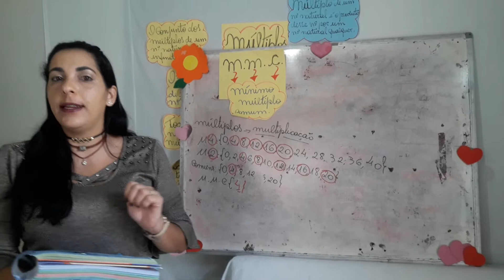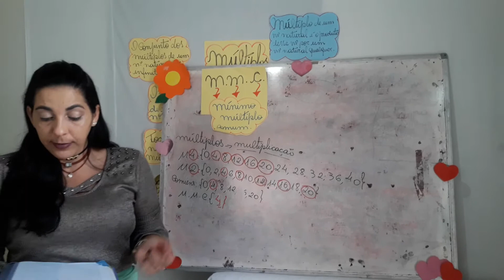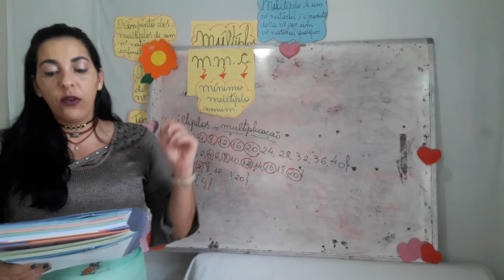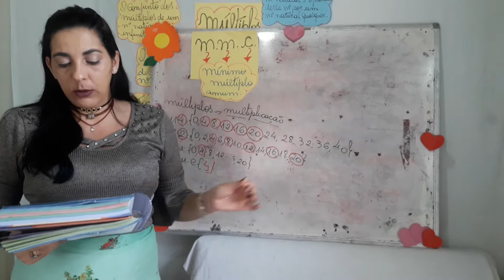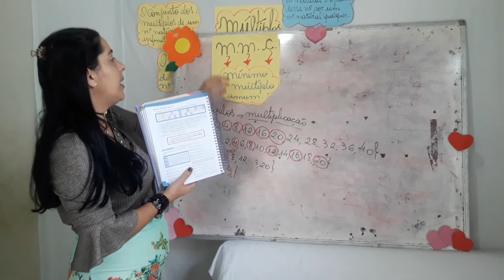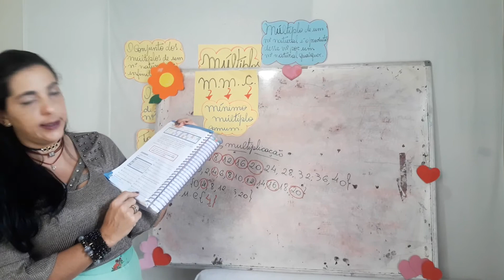Aula de matemática - múltiplos- 06/05 - explicação das atividades parte 2 - 5°ano